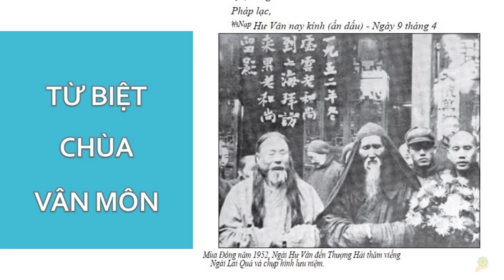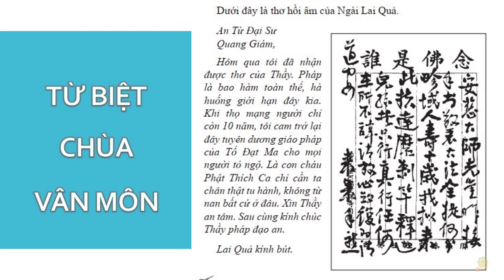HT Tuyên Hóa | Từ Biệt Chùa Vân Môn | Quyển 1 Bài 106 | Cuộc Đời Và Đạo Nghiệp Hoa Thượng Tuyên Hóa